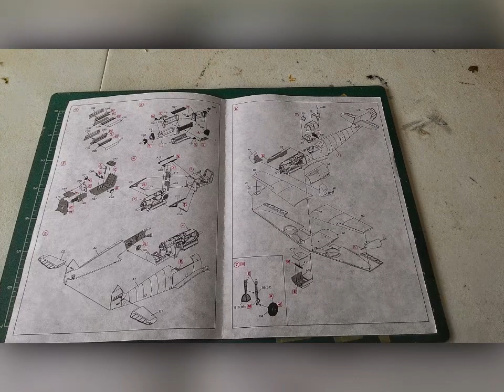BF 109F-4Z/Trop ICM 1/48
Montagem do kit BF 109F-4Z/Trop ICM 1/48